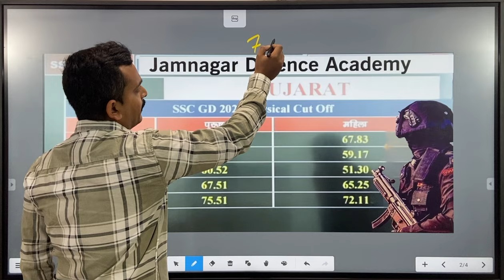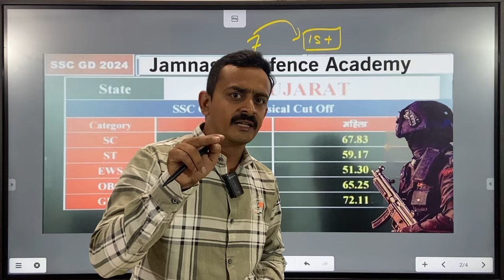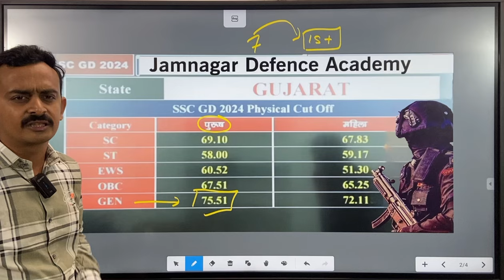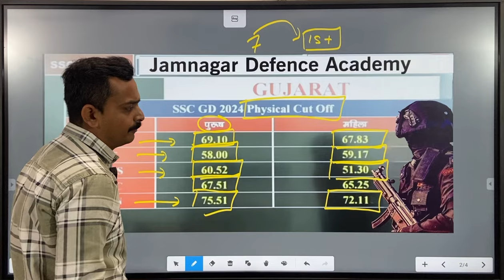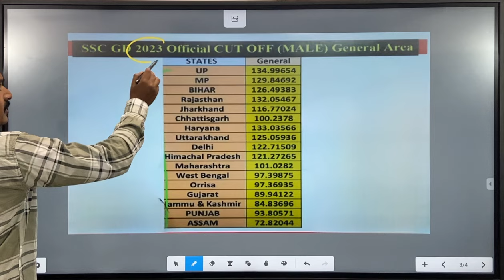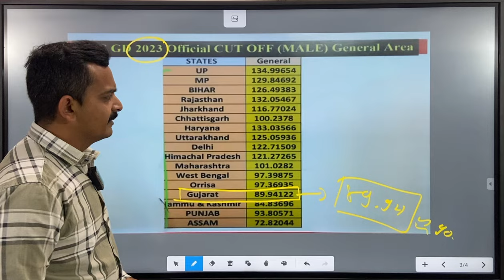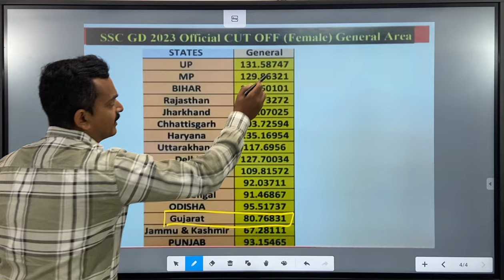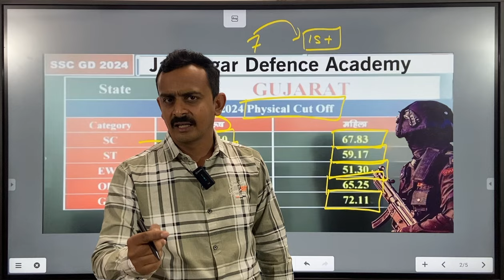SSC GD CUT OFF 2024 | GUJARAT | SSC GD SAFE SCORE